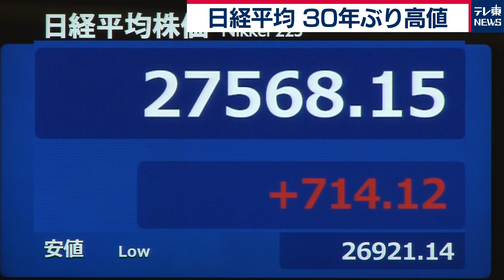日経平均 30年ぶり高値（2020年12月29日）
29日の東京株式市場、日経平均株価は大きく上昇し終値は前の日と比べ714円高い、２万7,568円で取引を終えました。
1990年８月以来30年４ヵ月ぶりとなる水準でバブル崩壊後の高値を更新しました。
ニューヨーク市場でナスダックやダウなど主要な株価指数がそろって過去最高値を更新したことや
アメリカの追加経済対策の成立を好感する買いが入ったことで日経平均も大幅な上昇となりました。